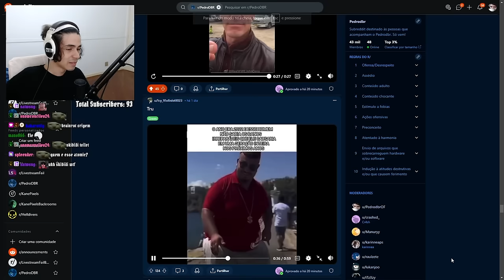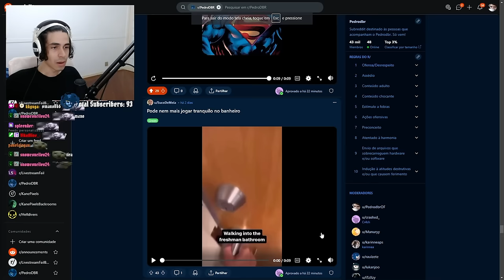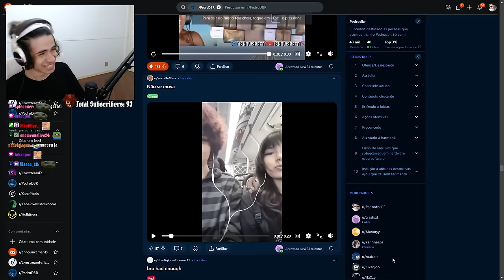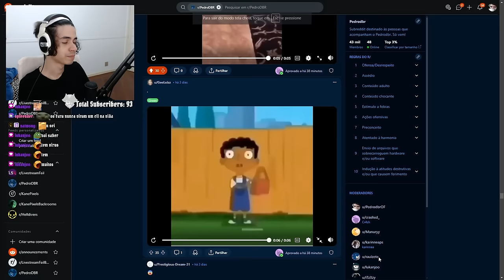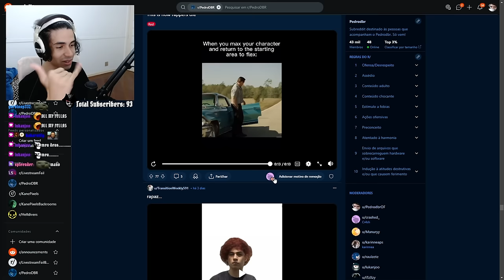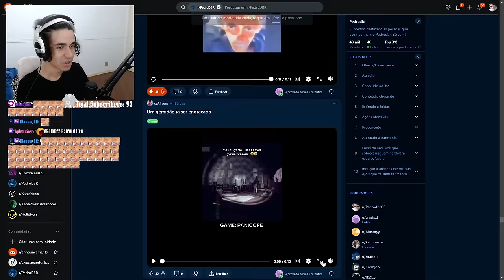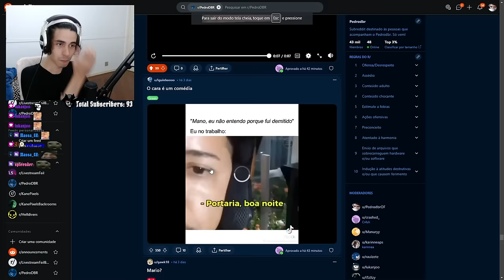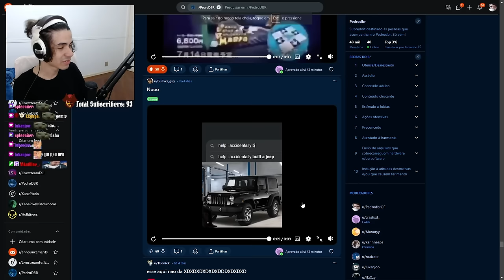Pedrodbr Reage aos Melhores Memes do Reddit #460